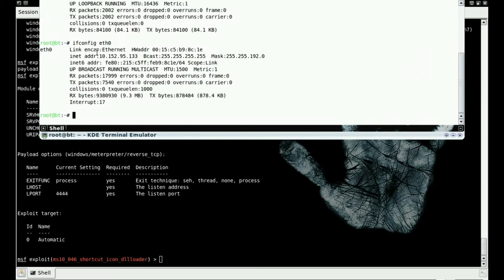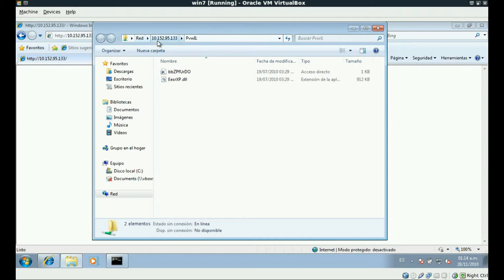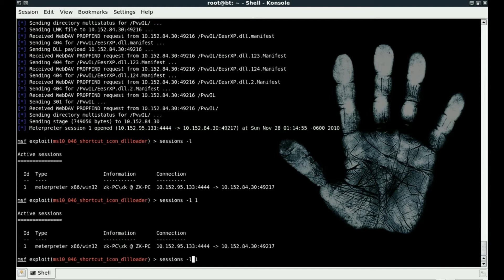Metasploit - Windows 7 Shell LNK Code Execution